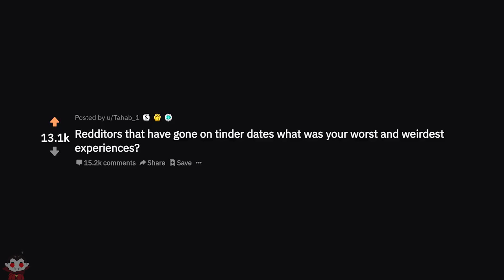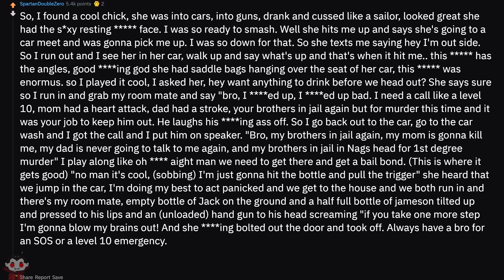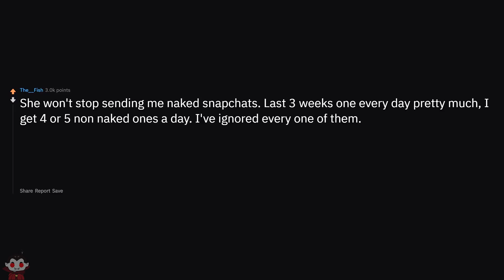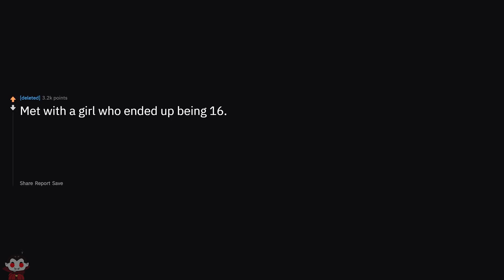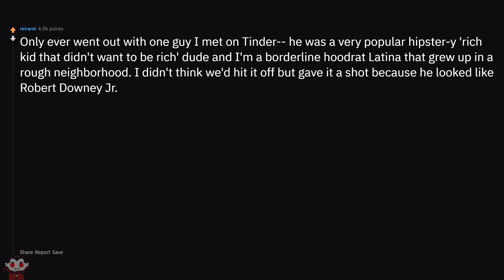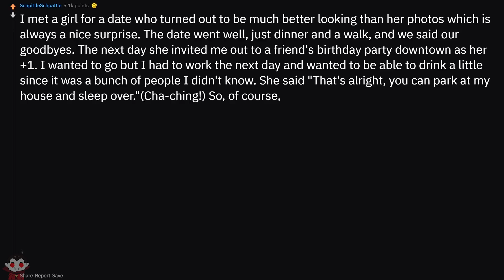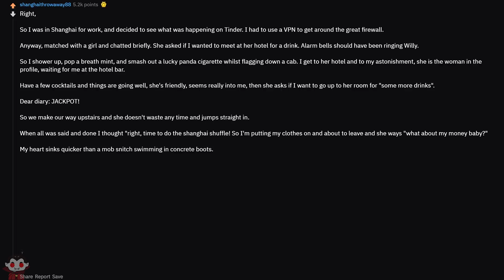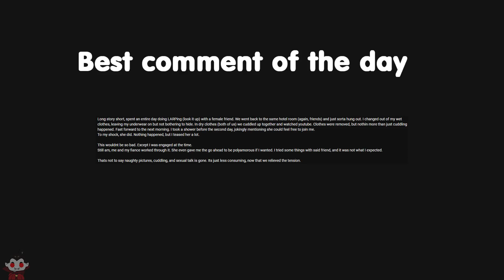What's Your Weirdest Tinder Experience - Reddit